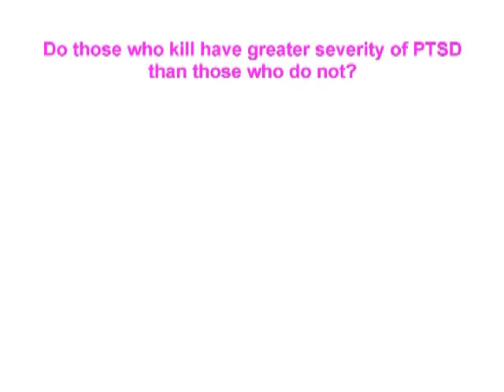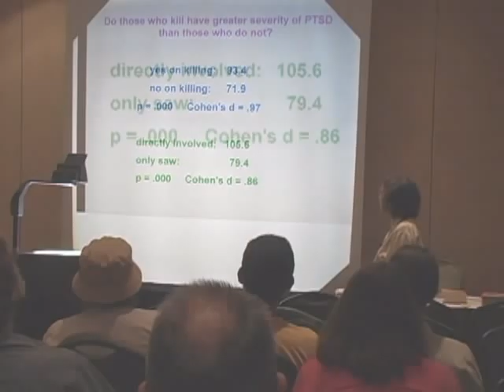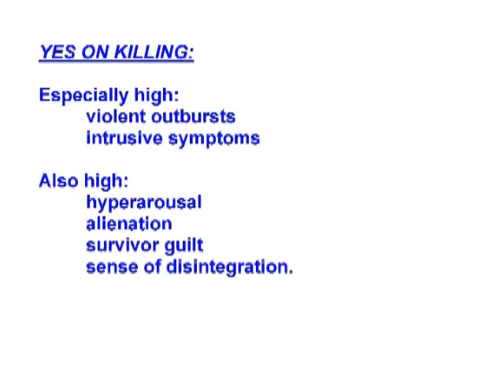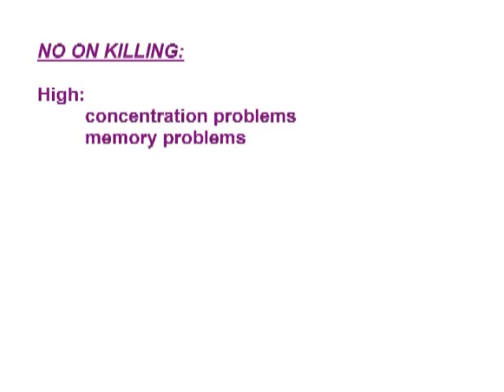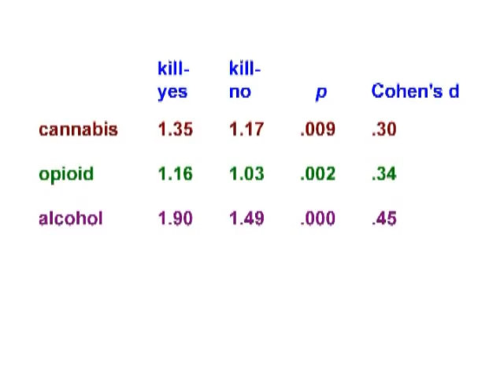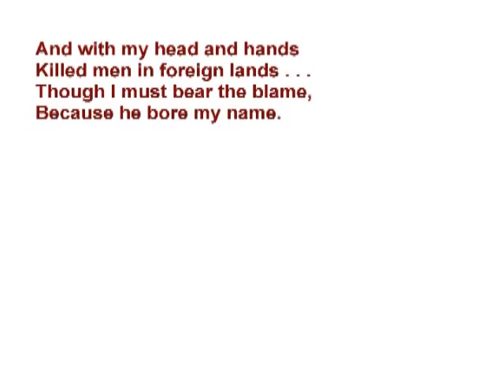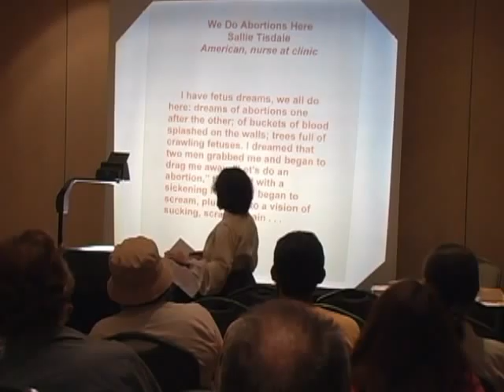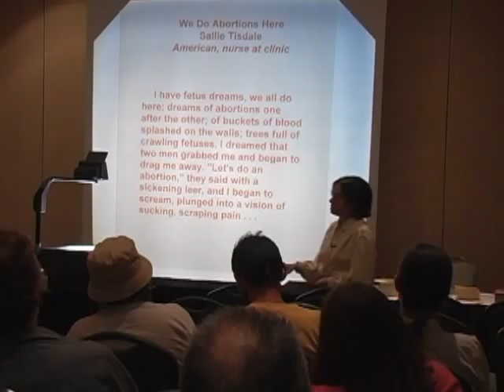Killing as Trauma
Rachel M. MacNair, Ph.D., Part One of  Presentation at at the Conference "Seeking Peace: The Courage to Be Nonviolent", September 5, 2005